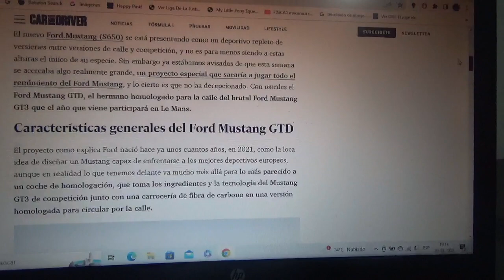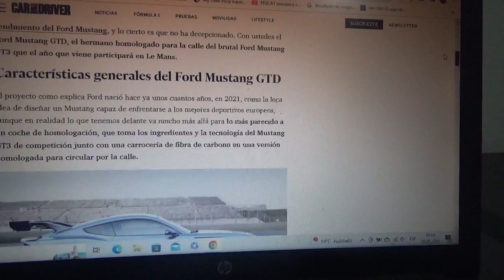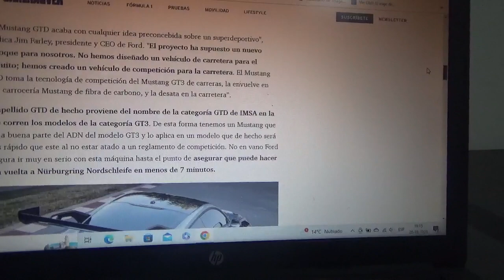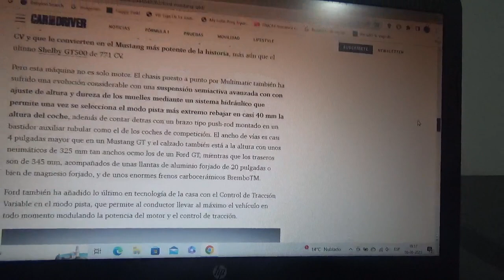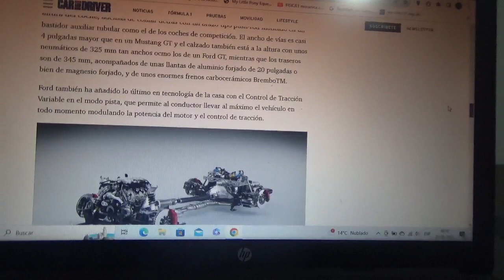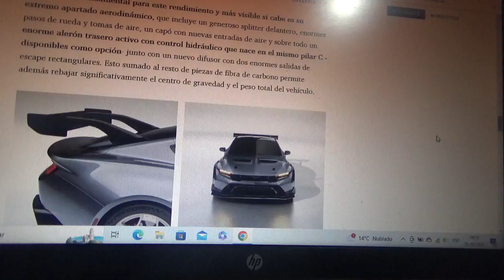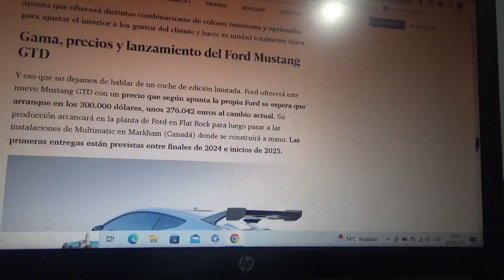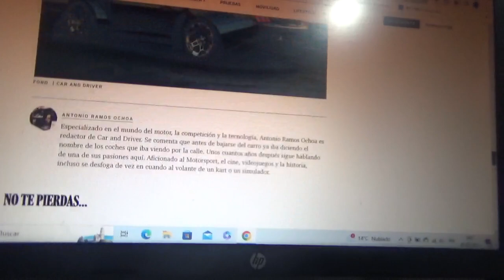Ford Mustang GTD información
Este modelo será una versión homologada para las calles del vehículo GT3 que competirá en Le Mans el año siguiente